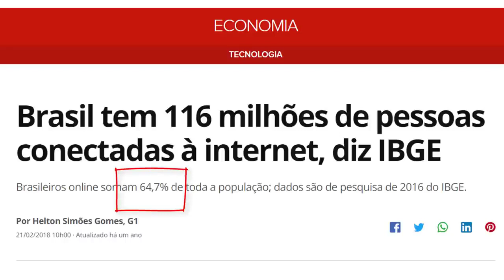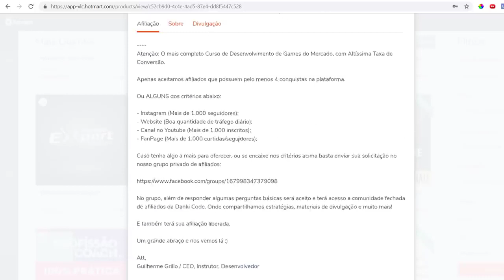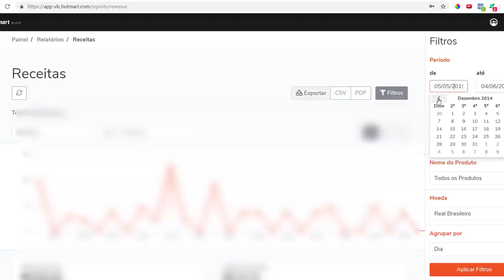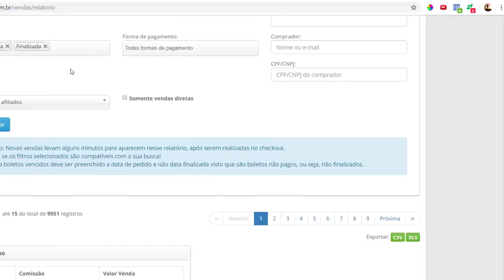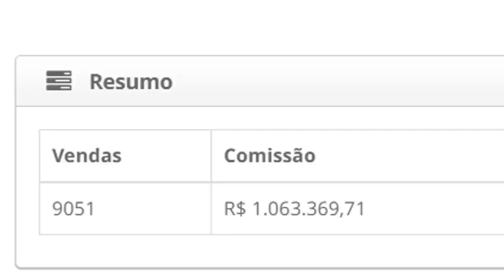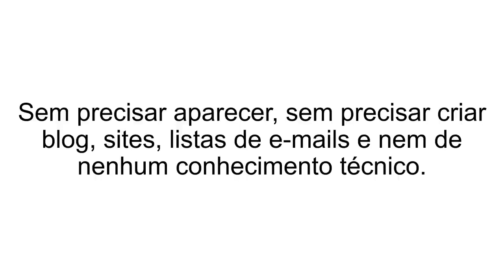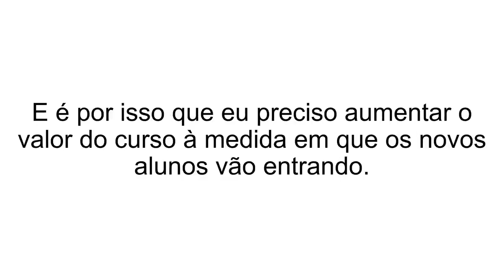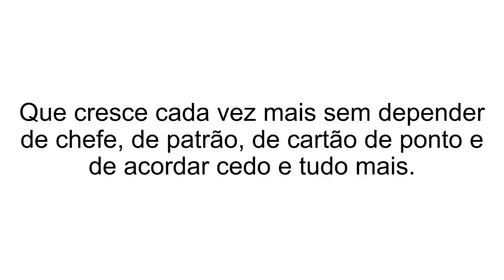Ganhe dinheiro no Automático - Robô Milionário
O treinamento Robô Milionário foi criado pra ajudar pessoas a criarem seu negócio online ensinando absolutamente tudo sobre robôs no Facebook, com isso você conseguirá montar um projeto extremamente lucrativo da forma mais rápida e mais simples possível. Por menos de R$1,00 por dia!

Faça sua inscrição já acessando o link abaixo e venha mudar de vida nessa crise.